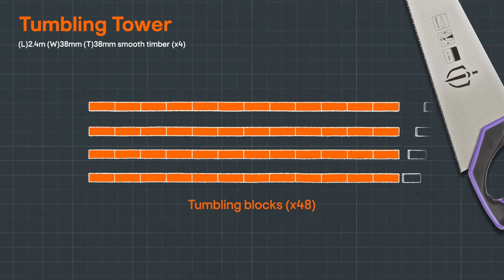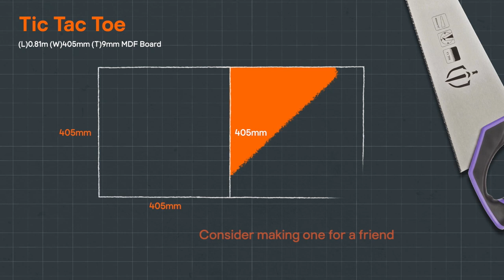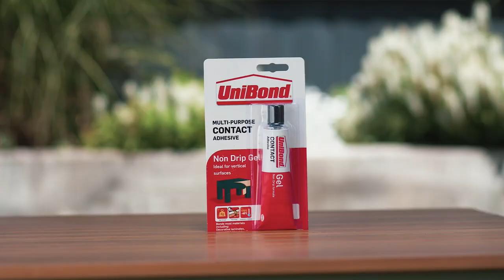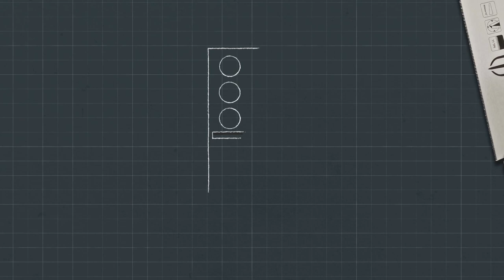How to make garden games for kids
Dominoes, tumbling towers, tic-tac-toe – here’s how to make garden games for kids. You’re likely to enjoy making the games as much as playing them, so why not craft some extras for your friends? Warning – the parties are about to get competitive.

00:00 - How to make garden games for kids
00:10 - Get started with making a tumbling tower
01:10 - Next up is how to make your very own tic-tac-toe game
03:00 - Finally how to make giant dominoes

Need a helping hand with your DIY project? We're always uploading new videos, so whatever your project, we're here to support you 24/7.